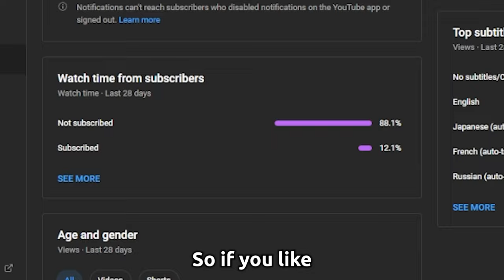NHL 24 Make it Snappy is *RIDICULOUS*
Make it Snappy My Way

BFTBG